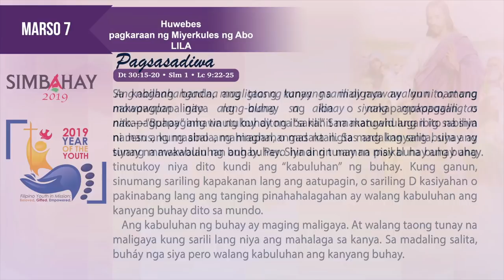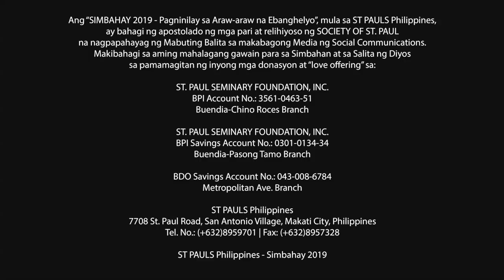Simbahay | Huwebes ng pagkaraan ng Miyerkules ng Abo | Marso 7, 2019